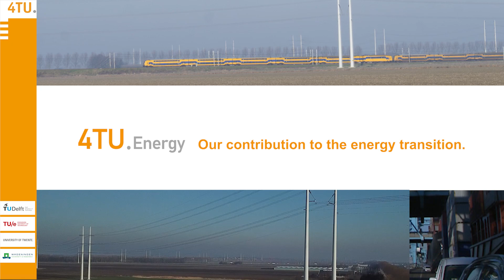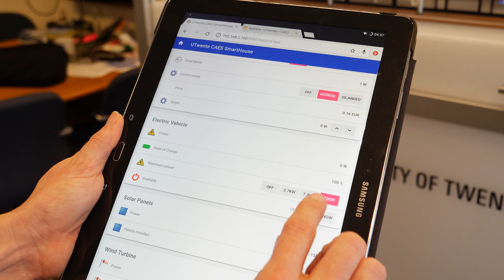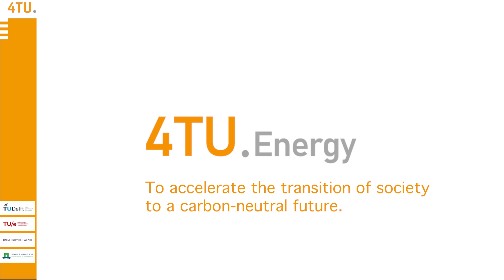TU Delft - Research on Electrical power grid at 4TU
At the four Dutch Technical universities we work closely together on our power grid challenges to accelerate the energy transition. Learn about our work!